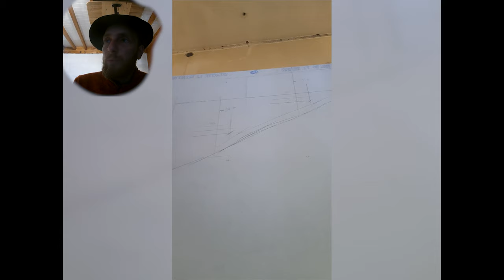Escalier voûte sarrasine (timelapse + explications divers)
Construction d'un escalier sur vôute sarrasine,  escalier uniquement bâti en briques de terre cuite et en plâtre.
Escalier 2 quarts-tournant;
Finition de la paillasse au plâtre, marches en bois massif et contre-marches en plâtre allégé (à venir).

Tout est fait sur place, du dessin, aux marches.